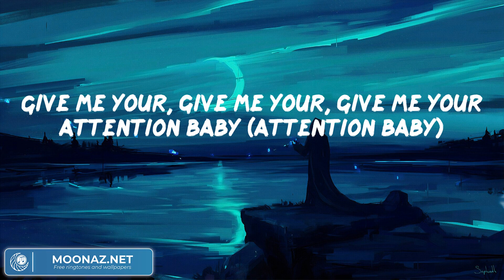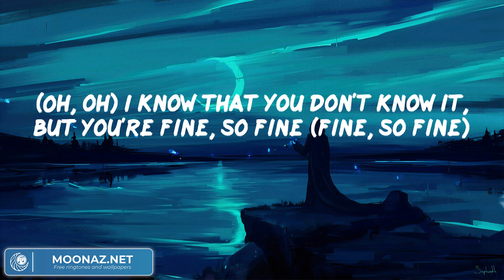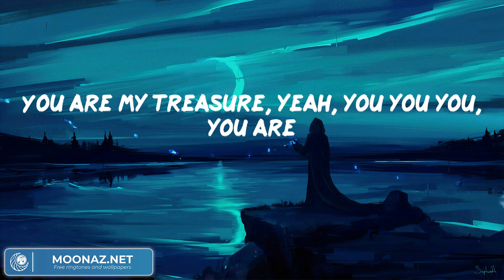Bruno Mars - Treasure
Bruno Mars - Treasure (Lyrics)
Bruno Mars - Treasure (Video Lyric)

(Baby squirrel you'se a sexy mother fucker)
Give me your, give me your, give me your attention baby (attention baby)
I got to tell you a little something about yourself (self)
You're wonderful, flawless, oh you're a sexy lady (sexy lady)
But you walk around here like you wanna be someone else (else)
(Oh, oh) I know that you don't know it, but you're fine, so fine (fine, so fine)
(Oh, oh) oh girl I'm gonna show you when you're mine, oh mine (mine, oh mine)
Treasure, that is what you are
If you let me treasure you, oh
Pretty girl, pretty girl, pretty girl you should be smiling (you should be smiling)
A girl like you should never look so blue (blue)
I wouldn't say that to you if it wasn't true (true)
If you let me treasure
Oh oh oh
You are my treasure, you are my treasure
You are my treasure, yeah, you you you, you are
Treasure, that is what you are (you are my treasure)
Honey you're my golden star (you are my treasure)
You know you can make my wish come true (you are my treasure)
If you let me treasure you (you are my treasure)